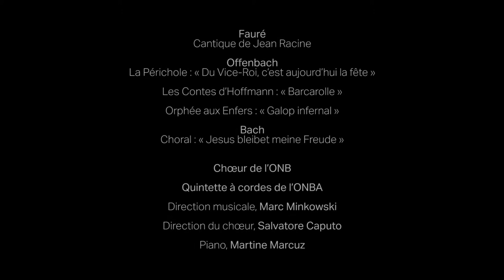Fête de la Musique : concert de l’Opéra National de Bordeaux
Concert du 22 juin 2020 au CHU de Bordeaux – Groupe Hospitalier Pellegrin. Dans le cadre de la Fête de la Musique et pour continuer à soutenir les personnels hospitaliers dans la lutte contre l’épidémie de COVID19, Marc Minkowski et toutes les équipes de l’Opéra National de Bordeaux ont tenu à organiser un nouvel intermède musical au sein du CHU de Bordeaux.